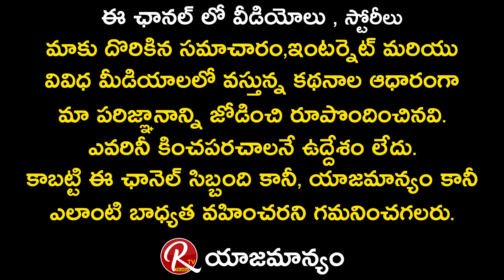Jabardasth Fame Kirak RP Give Clarity About Jabardasth Re-Entry | Sudigali Sudheer | RTV Telugu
Jabardasth Fame Kirak RP Give Clarity About Jabardasth Re-Entry

Sudigali Sudheer